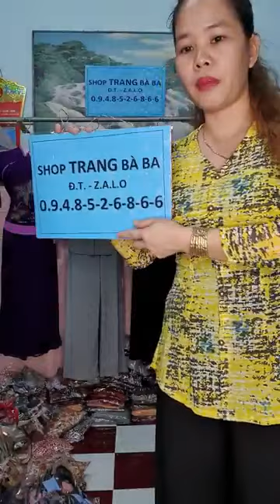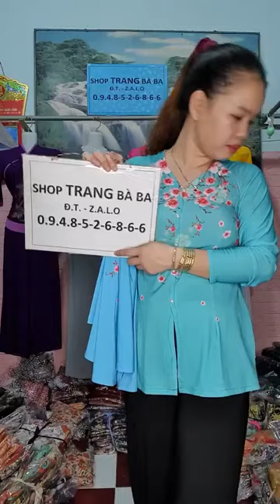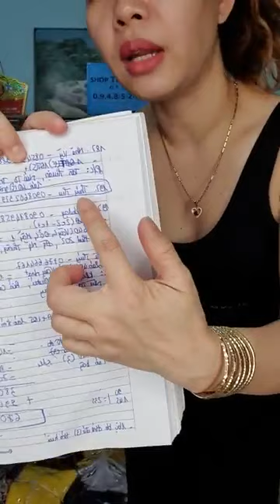Thương hiệu nổi tiếng chuyên cung cấp sản phẩm Quần Áo thời trang dành cho nam giới P9 84